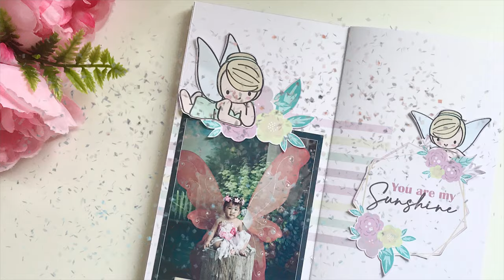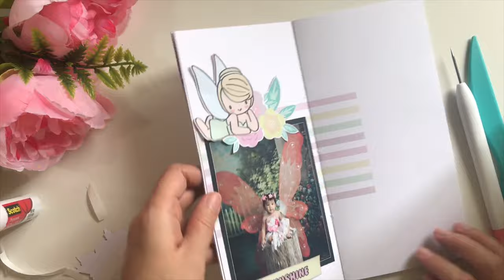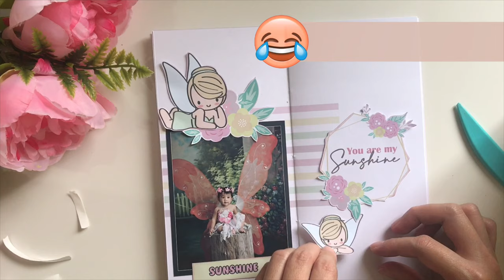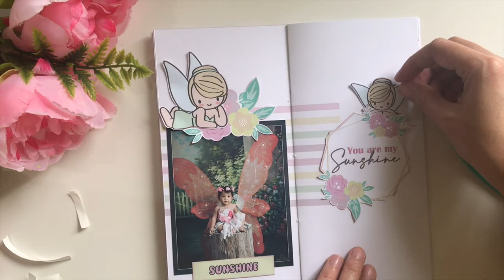SCRAP WITH ME SERIES #2: Travelers Notebook Layout I Ft Craftieliciousloves Tinker Daisy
SCRAP WITH ME SERIES #2: Here's another travelers notebook layout featuring Craftieliciousloves Tinker Daisy.

🎀MUSIC